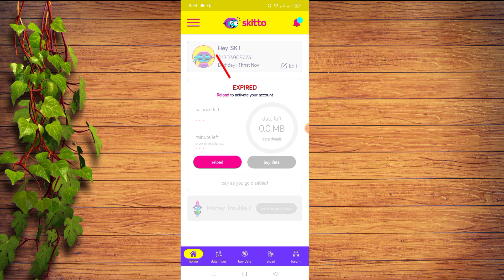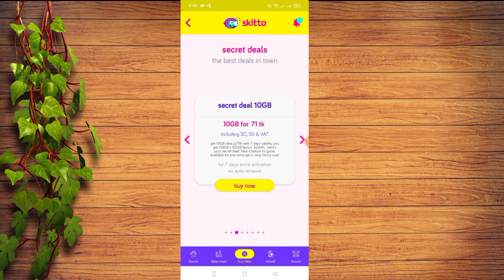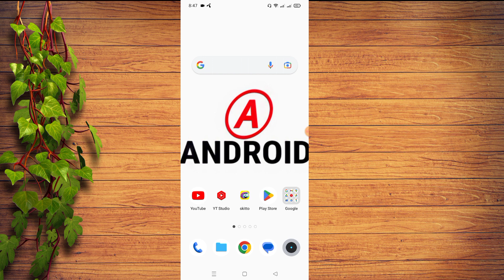Skitto sim mb offer 2023 | Skitto 10gb internet offer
skitto internet offer,skitto sim internet offer, skitto mb offer,skitto sim mb offer,skitto low price internet offer,skitto low price mb offer,skitto offer,skitto offer 2023

📌 Supporter : own